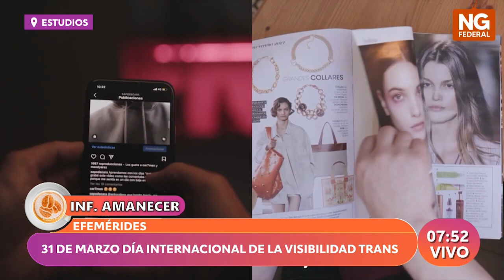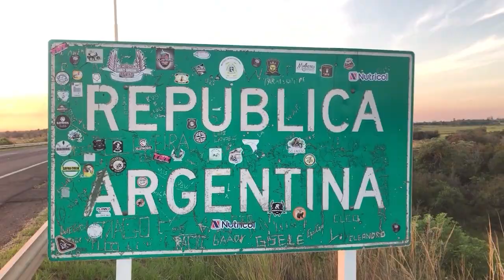NGFEDERAL - 31 DE MARZO DÍA INTERNACIONAL DE LA VISIBILIDAD TRANS - ESTUDIOS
¿por qué se conmemora el 31 de marzo?
El Día Internacional de la Visibilidad Transgénero se celebra el 31 de marzo de cada año. Es una fecha importante que se creó con la finalidad de crear conciencia y sensibilizar a la población mundial para acabar con la discriminación hacia las personas transgénero.
El término transgénero se refiere a las personas que se identifican con un tipo de conducta sexual que no corresponde al sexo que se les asignó al momento de nacer.Las personas que se definen como trans se caracterizan porque a nivel social utilizan una vestimenta, un comportamiento y una actitud sexual propia de acuerdo al género con el cual se identifican.Actualmente ya es aceptado en algunos países que las personas transgénero puedan someterse a una cirugía para cambiar sus órganos genitales y que esto les permita identificarse con el sexo con el cual se sientan más a gusto de acuerdo a su orientación sexual. También en algunos casos es necesario establecer una terapia hormonal para que los cambios sean más notables.